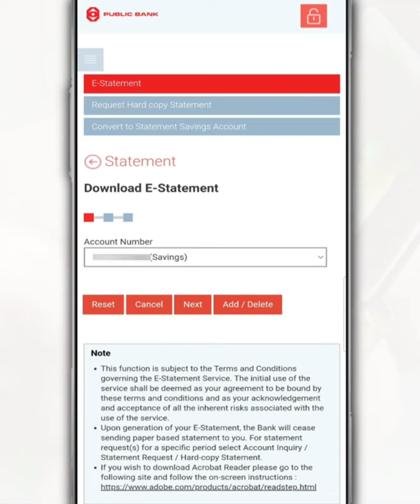How to Download the Public Bank Statement Using the PBe Online Banking Website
For Public Bank users, you can get a bank statement without going to a Public Bank branch, where you can get this statement online only at PBe Online Banking website.

So, in this video, we want to share with you an easy way to get a bank statement through PBe Online Banking website in your respective phone browser.